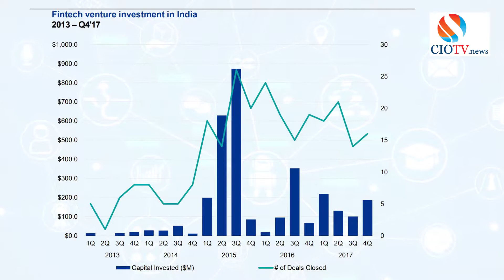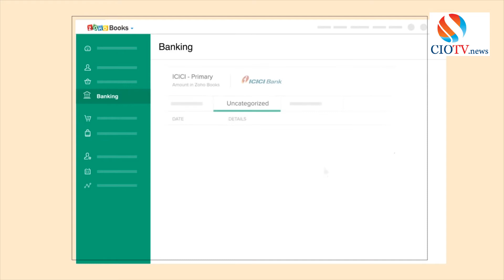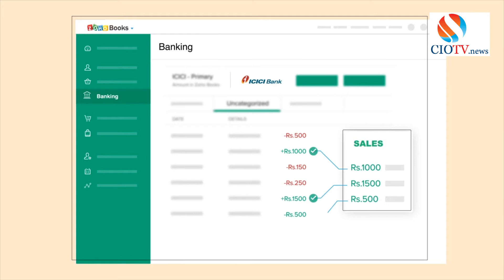Episode 13 (14th Feb, 2018)